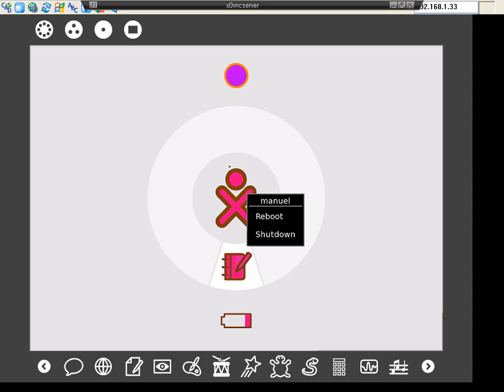OLPC UNI -FIIS ...Actualizado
El dia de hoy y ayer. Indague una nueva forma de actualizar la OLPC. Me Fallo, pero comparto el nuevo escritorio de la OLPC asi como su vecindario... con la red Mesh y algunos detalles mas ...